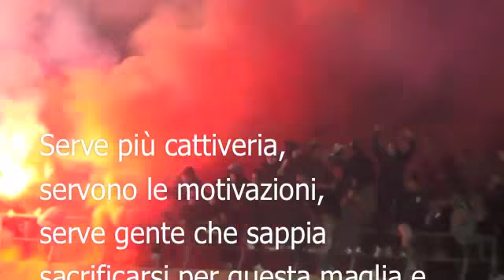TARANTO, CI DEVI CREDERE!!!